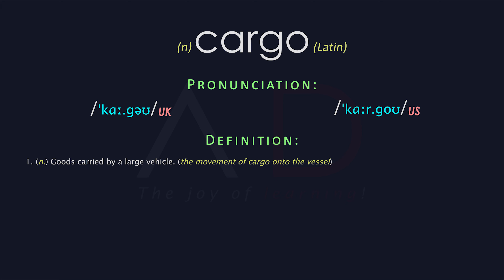Cargo Meaning And Pronunciation | Audio Dictionary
Word: cargo - 1. (n.) Goods carried by a large vehicle. (the movement of cargo onto the vessel)
Cargo Meaning, Cargo Definition | Audio Dictionary - How To Pronounce Cargo.